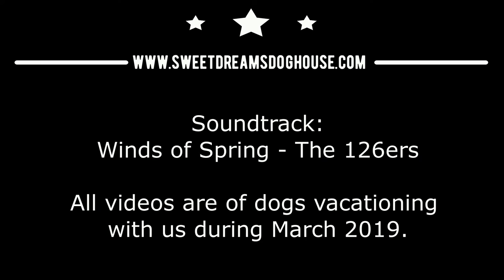Episode 90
All videos are of dogs vacationing at Sweet Dreams Doghouse during March 2019.